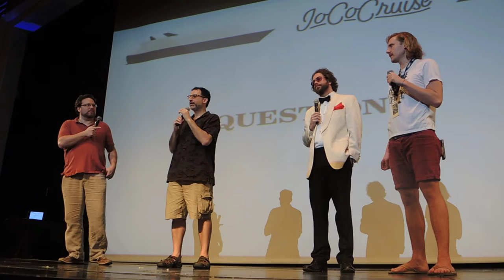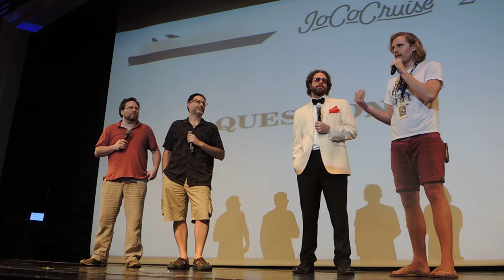Can we move the online community off facebook? — JoCo Cruise 2017 Q&A on JoCo Cruise 2016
A lot of the community gathers on facebook between cruises, and some would prefer it to be elsewhere so it’s more accessible to all. The Home Office doesn’t really control the online community, however they are looking into having JoCo Cruise forums, and in having them for sea monkeys from all cruises, not subdivided into year groups as they are on facebook.